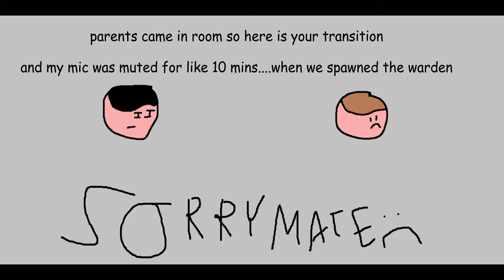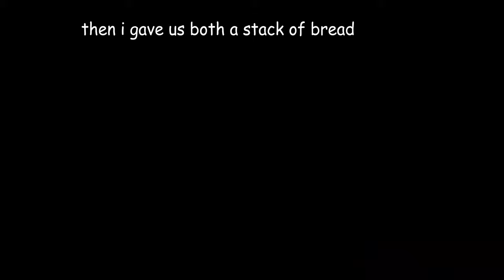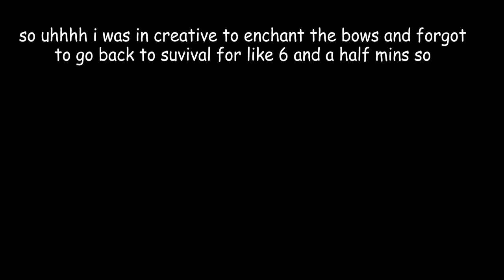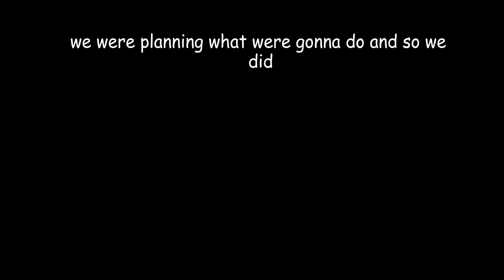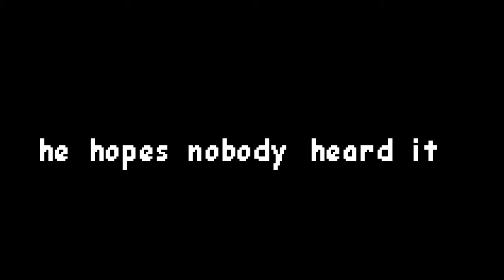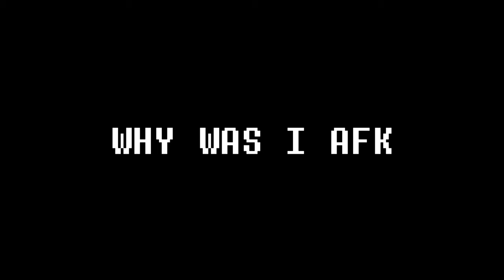TWO IDIOTS VS WARDEN (after a mining trip)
TWO IDIOTS VS WARDEN:

Two idiots (me and XDslayer) decide to go on a mining trip and end up trying to kill the warden